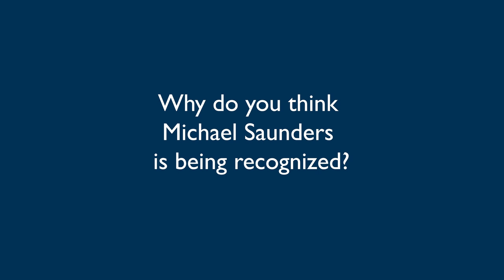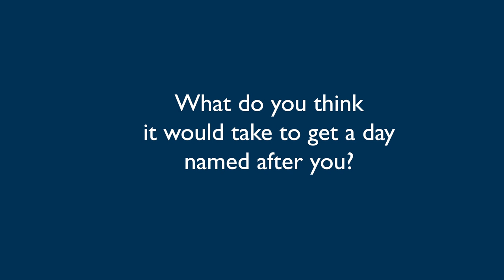March 20th is Michael Saunders' Day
The City of Sarasota is proclaiming March 20, 2019 Michael Saunders' Day. To celebrate, we hit the streets to find out what residents, tourists, and our agents had to say.